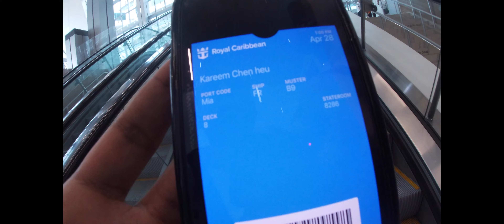Bahamas cruise royal Caribbean 2024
cruisenewsupdate Kareem visit the Bahamas via cruise for a vacation